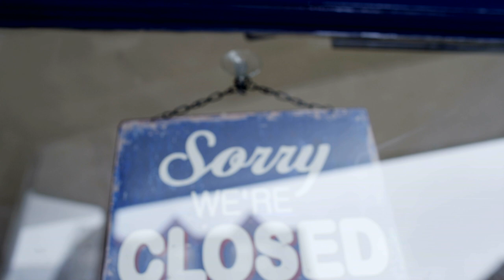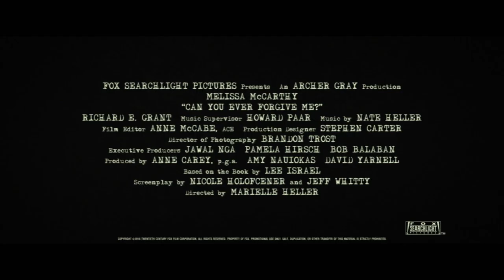CAN YOU EVER FORGIVE ME? | A Literary World | FOX Searchlight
Melissa McCarthy stars in the adaptation of the memoir CAN YOU EVER FORGIVE ME?, the true story of best-selling celebrity biographer (and friend to cats) Lee Israel (Melissa McCarthy) who made her living in the 1970’s and 80’s profiling the likes of Katharine Hepburn, Tallulah Bankhead, Estee Lauder and journalist Dorothy Kilgallen.  When Lee is no longer able to get published because she has fallen out of step with current tastes, she turns her art form to deception, abetted by her loyal friend Jack (Richard E. Grant).

Cast: Melissa McCarthy, Richard E. Grant